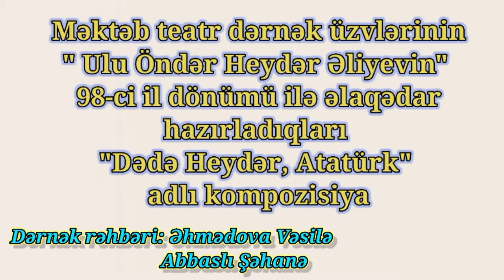10 may - Ümummilli lider Heydər Əliyevin doğum günü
10 may - Ümummilli lider, Müstəqil Azərbaycan dövlətinin memarı və qurucusu Heydər Əliyevin doğum günüdür.🇦🇿
“Məktəb teatrı”nın dərnək rəhbərləri Əhmədova Vəsilə və Abbaslı Şəhanənin dərnək üzvləri ilə birgə hazırladıqları Ulu Öndər Heydər Əliyevin 98-ci il dönümünə həsr olunmuş “Dədə Heydər, Atatürk” adlı kompozisiyanı sizlərə təqdim edirik.